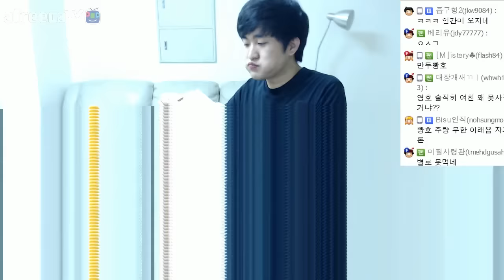배달먹방! 불짬뽕 + 탕짜밥 먹방! [이영호 토크&먹방 실황!]